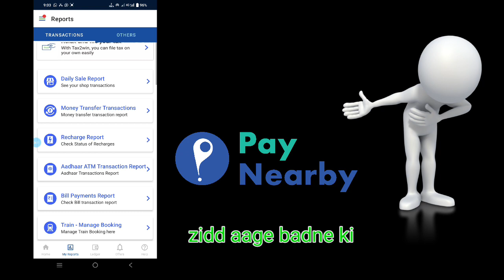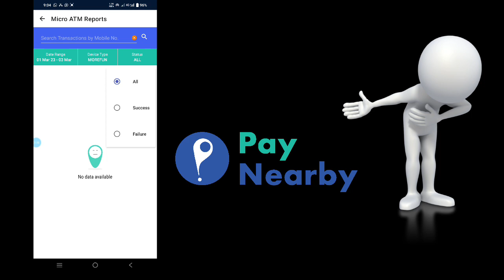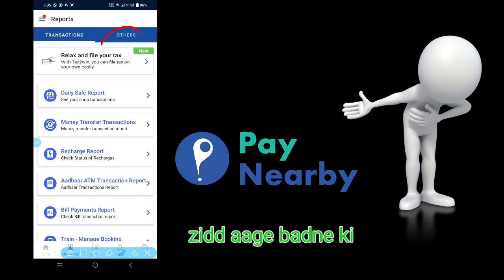pay near by mai transction history kaise check kare